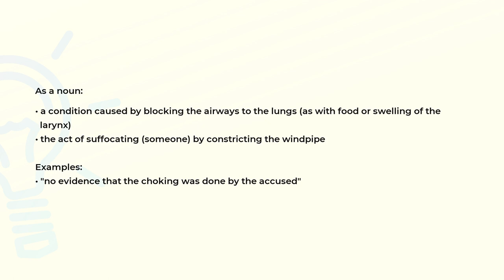What is the meaning of the word CHOKING?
Definition, examples of use and spelling of the word CHOKING.

(00:00) Intro
(00:07) As a noun
(00:29) Spelling

As a noun (00:07):
• a condition caused by blocking the airways to the lungs (as with food or swelling of the
  larynx)
• the act of suffocating (someone) by constricting the windpipe

Examples:
• "no evidence that the choking was done by the accused"